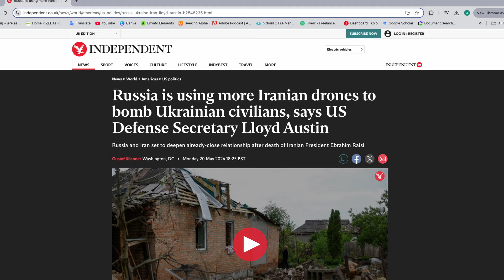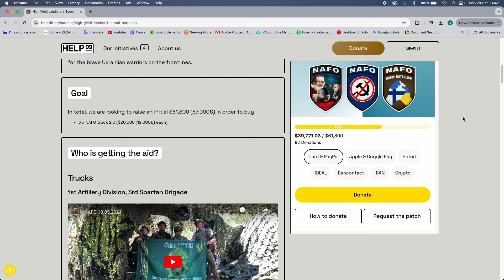Important Youtube Announcement (please watch)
Most of my work is focused on REIT investing. But there's more to life than REITs. I will soon head to Ukraine and need your help. We are fundraising to buy three trucks that we will donate to Ukrainian military units that are fighting russia's brutal invasion. Each donor will receive a badge of honor for supporting this cause. You may also add your country's flag or a phrase on one of our cars and even join us on the trip!